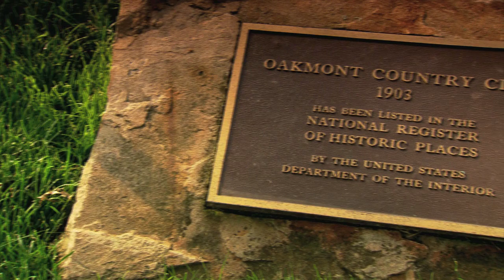1962 U.S. Open: Jack's First Major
When Jack Nicklaus out-dueled Arnold Palmer to capture the 1962 U.S. Open at Oakmont Country Club, it was the budding of the greatest rivalry in the game's history. Tune in to Fox on Thanksgiving Day at 3 p.m. EST for a look back at the 18-hole playoff that started it all.